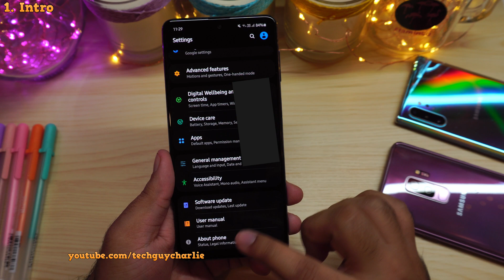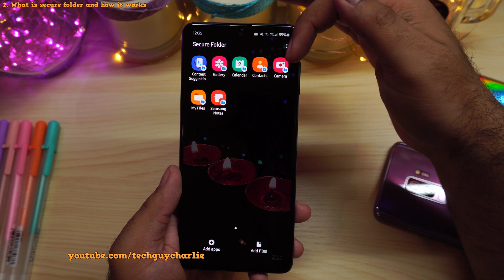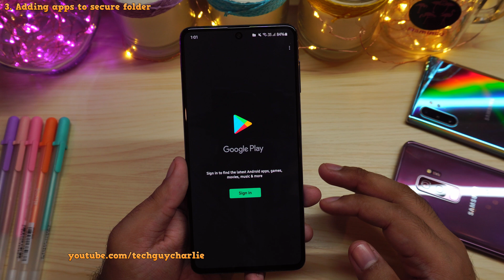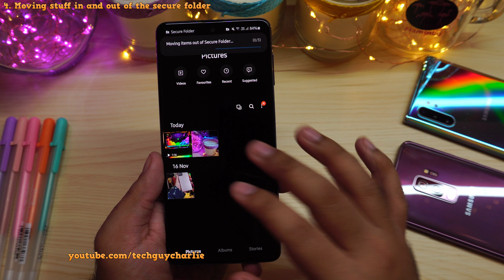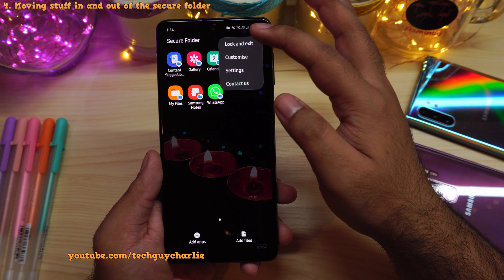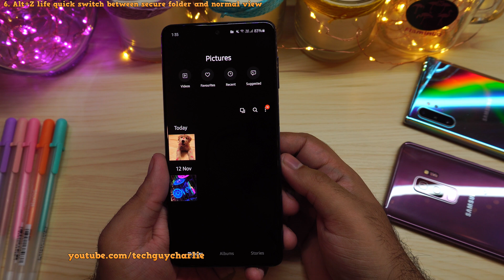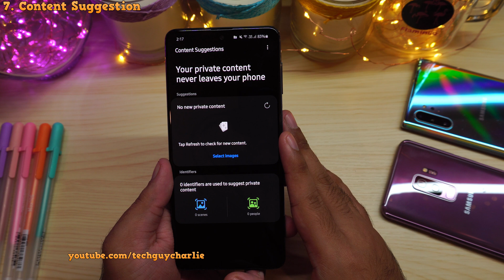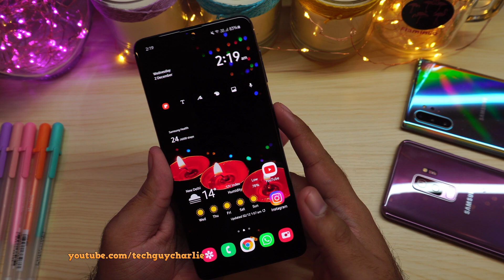Galaxy M51 Secure Folder update is here (One UI 2.5 Core)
The secure folder has been one of the most requested features on Samsung Galaxy M series phones, with the One UI 2.5 update Samsung has added a secure folder to a host of Galaxy M series phones like the M31s and the M51s. In this video, I will demonstrate how the secure folder works on the Galaxy M51. Timecode below.

1. Intro: 0:00
2. What is a secure folder and how it works: 1:00
3. Adding apps to secure folder: 3:07
4. Moving stuff in and out of the secure folder: 3:53
5. Customising the icon and name: 5:30
6. Alt+Z life quick switch between secure folder and normal view: 6:24
7. Content Suggestion: 8:08
8. Split landscape keyboard: 8:41
9. Bitmoji on AOD: 9:05